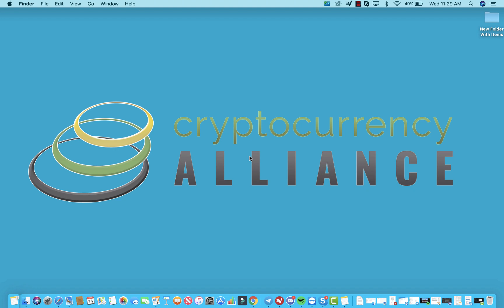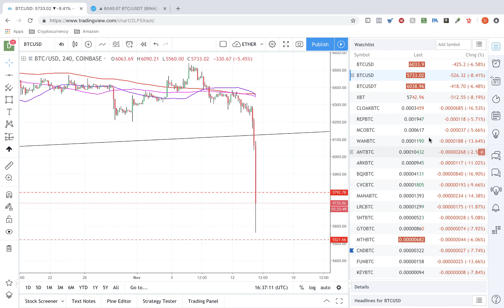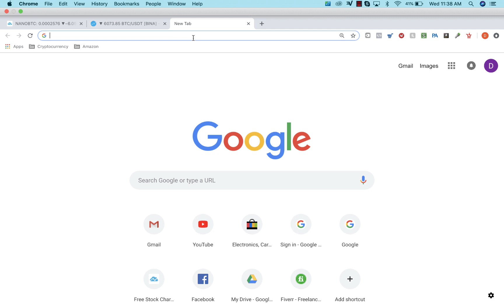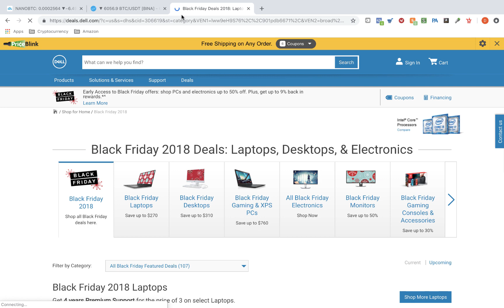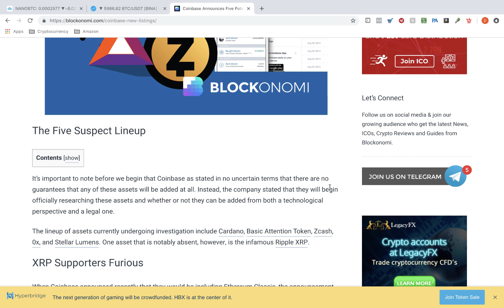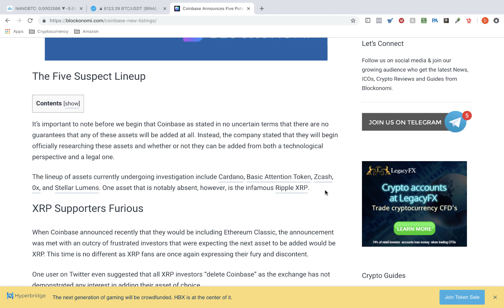Cryptocurrency Alliance Bitcoin Breakdown | Episode 67 | BTC SELL-OFF | Will 6k or $5,800 Hold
Cryptocurrency & Bitcoin Technical Analysis with Crypto Coach Dave.

Are you interested in investing into Bitcoin or trading Cryptocurrency?

In this video Dave shows you where he thinks BTC is headed as well as what patterns he is seeing to make his predictions!

Trading BTC can be fun and profitable IF you educate yourself before gunslinging and throwing your hard earned money around. In our Technical Talk series of videos, crypto trading expert Dave with the Cryptocurrency Alliance breaks down his read of the current BTC/USD charts and predicts where he thinks Bitcoin is heading next.

Learn more about the Cryptocurrency Alliance by clicking the link below and also receive our 3 trading strategies: